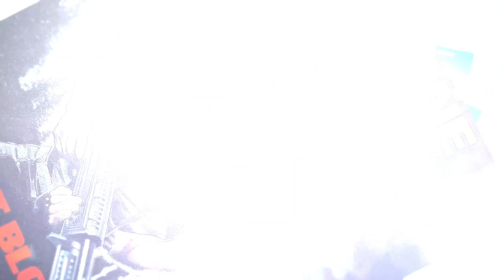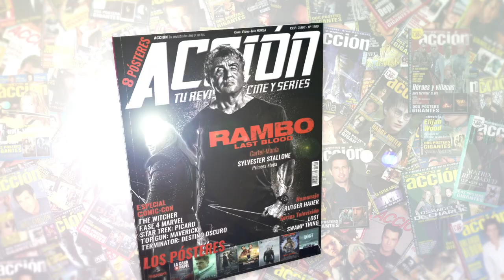Experiencia ScreenX en Kinépolis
Miguel Juan Payán y Jesús Usero nos cuentan su experiencia de primera mano con la nueva experiencia inmersiva cinematográfica con motivo del estreno de IT. Capítulo 2